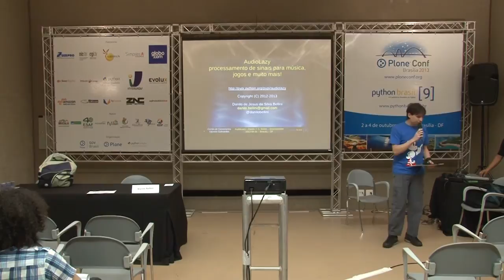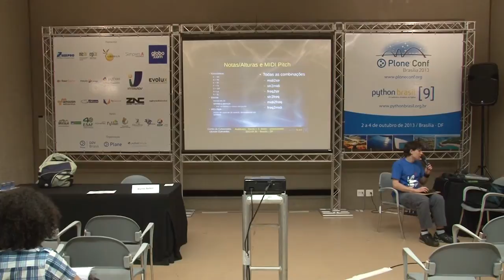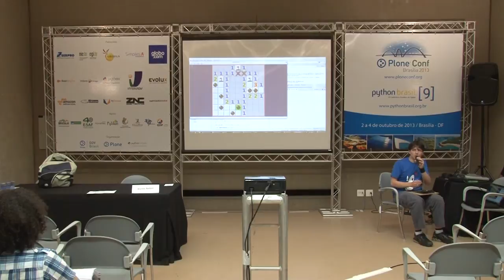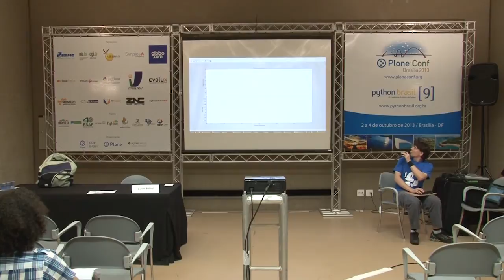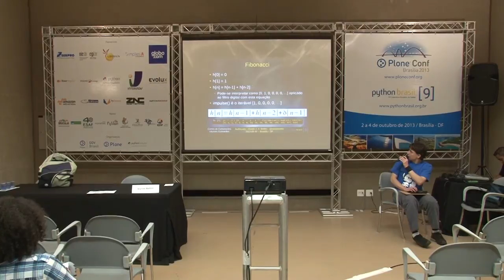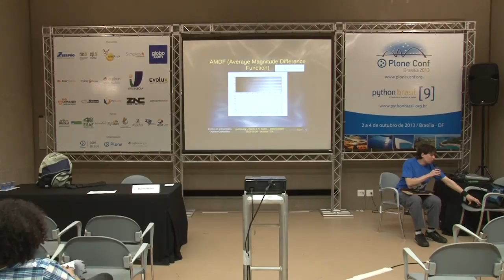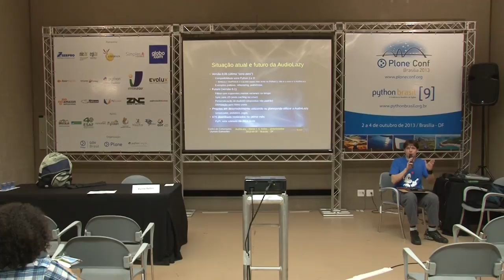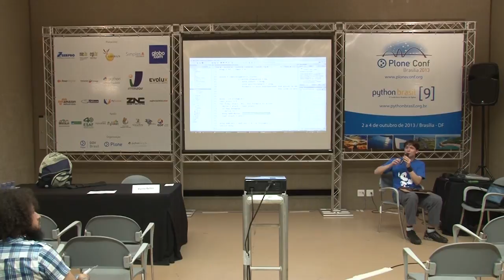AudioLazy, processamento de sinais para música, jogos e muito mais!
Talk by Danilo Bellini at Plone Conference 2013 and PythonBrasil[9] - Brasília / Brasil